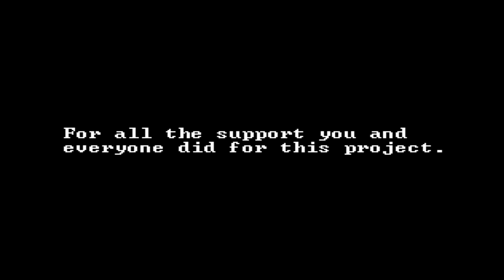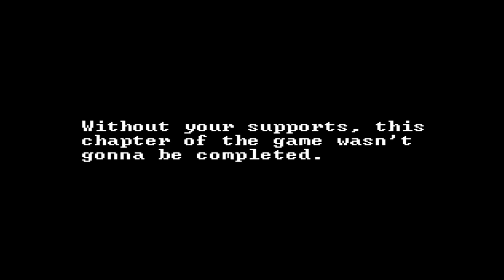Undertale Last Breath Phase 3 Completed (OFFICIAL) | Undertale Fangame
00:00 Phase 3
04:40 The End